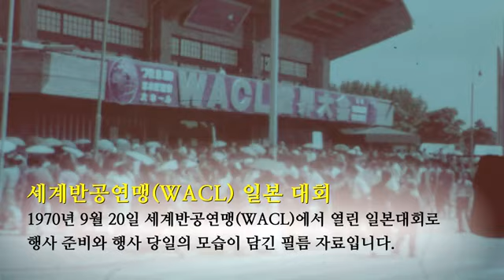섭리역사 - WACL 세계반공연맹 일본대회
1970년 9월 20일 세계반공연맹(WACL)에서 열린 일본대회로
행사 준비와 행사 당일의 모습이 담긴 필름 자료입니다.